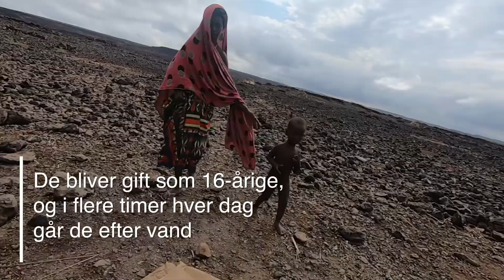Intro - Børnenes U-landskalender 2020